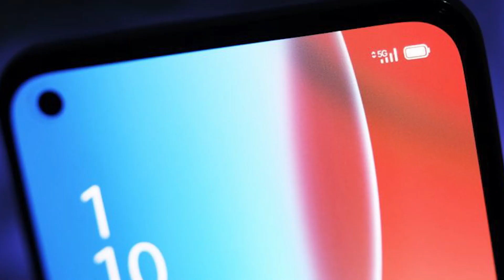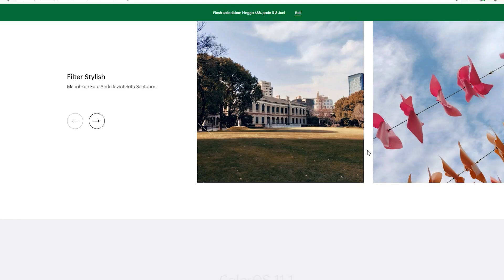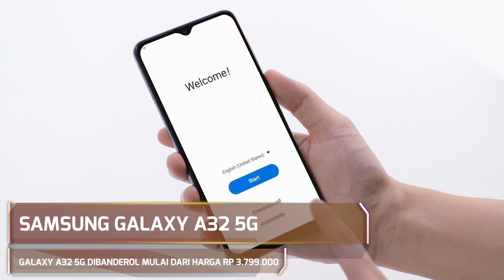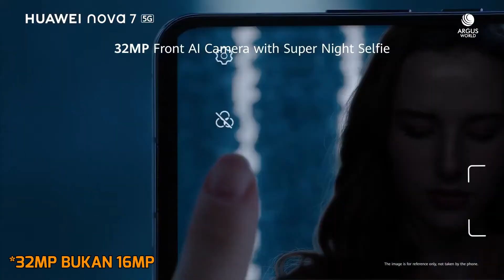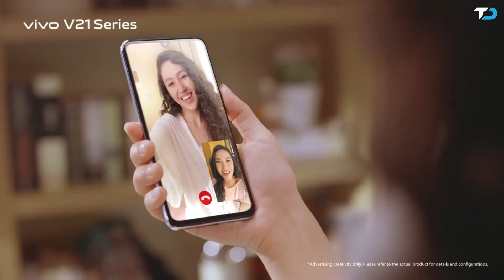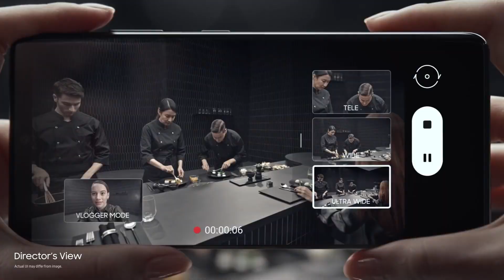2021 Belum 5G? Inilah Rekomendasi 7 HP 5G Terbaik Untuk Gamers Agar Gaming Makin OP!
Mau Ikut Koneksi 5G tapi bingung mau beli HP apa? yuk disimak video ini!

Seperti yang diketahui, konektivitas 5G akan hadir di Indonesia. Provider Telkomsel secara perlahan telah memperkenalkan layanan 5G mereka, yang berarti kita akan kedatangan konektivitas 5G sudah berada di depan mata.

Host: Anes
Skrip: Salman
Editing: Timo
Design: Adit

Gratis kok, Ada banyak GIVEAWAY! dan Jangan lupa kasih LIKE & KOMENTAR di video review KotakGame yang wajib ditonton. Hallo gamer aktif kekinian, kalian Bakalan menang Banyak game gratis  kalo kalian simak baik baik video ini